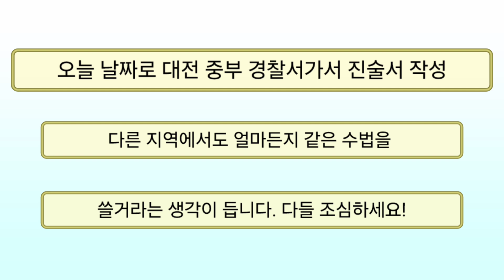대전 당근마켓에서 신세계상품권 사기 피해 😱